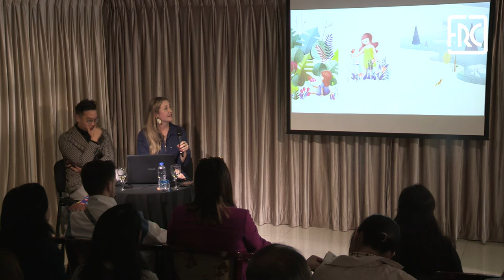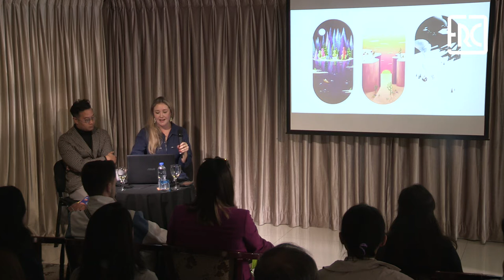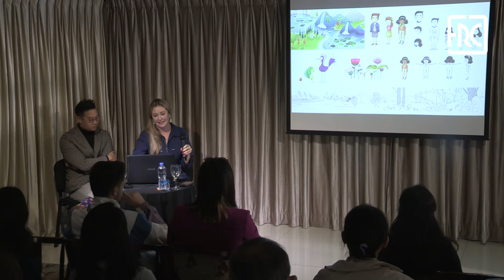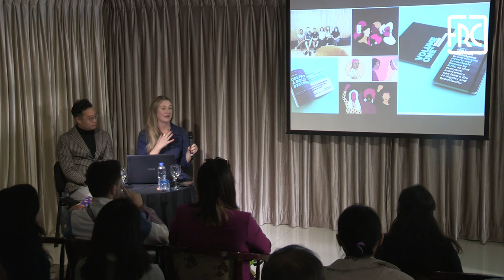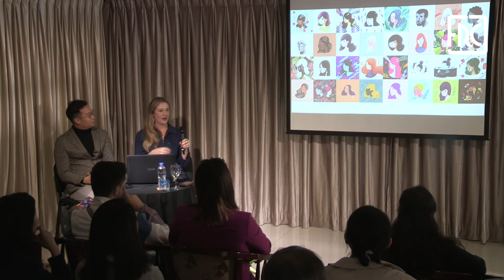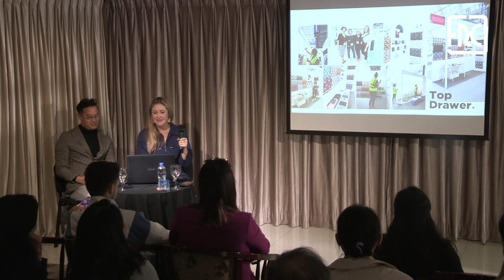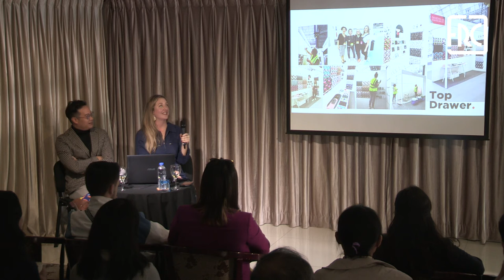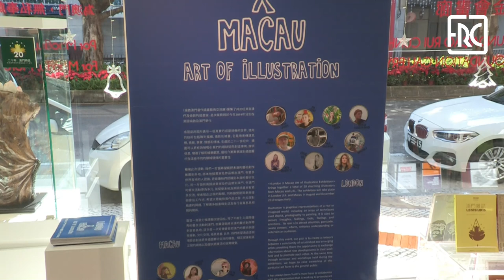2019.12.14 - LONDON x MACAU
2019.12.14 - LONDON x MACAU